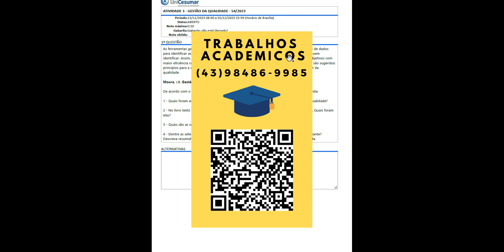1 - Quais foram as práticas sugeridas para o desenvolvimento das ferramentas gerenciais da qualidade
1 - Quais foram as práticas sugeridas para o desenvolvimento das ferramentas gerenciais da qualidade?
2 - No livro texto foram apresentadas cinco (05) práticas para auxiliar as equipes da qualidade. Quais foram elas?
3 - Quais são as sete ferramentas gerenciais da qualidade?
4 - Dentre as sete (07) ferramentas gerenciais da qualidade, qual você considera a mais importante?Descreva resumidamente, em no máximo cinco (05) linhas, a aplicação da ferramenta escolhida.